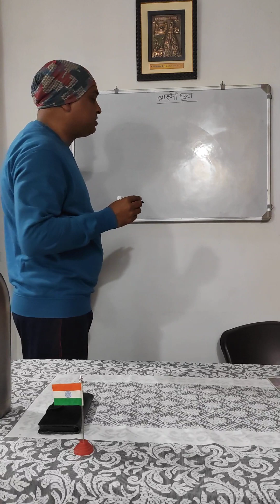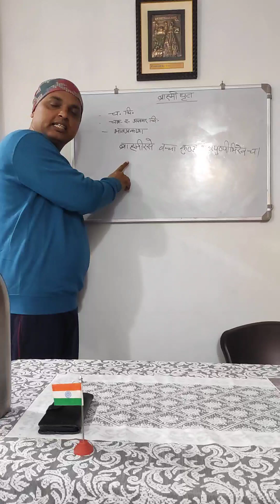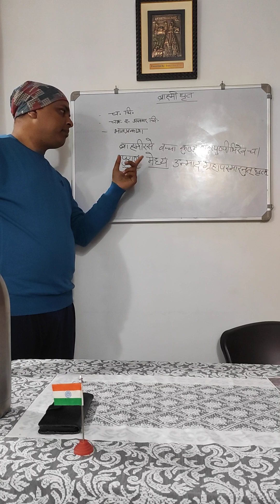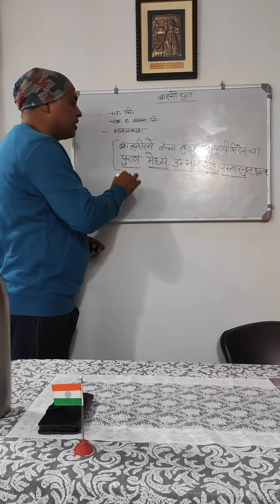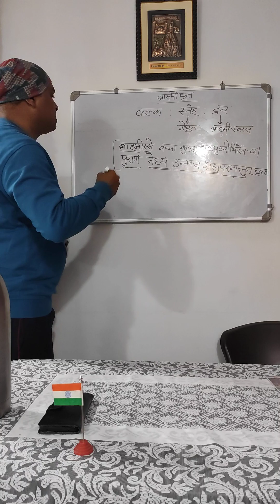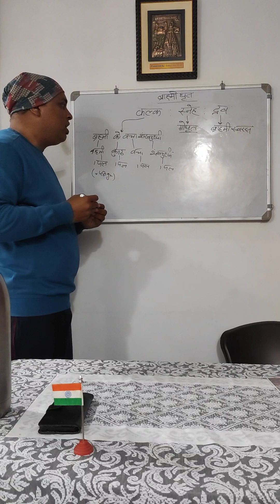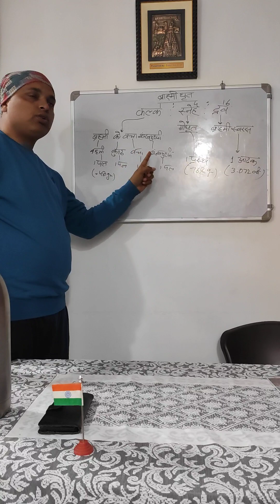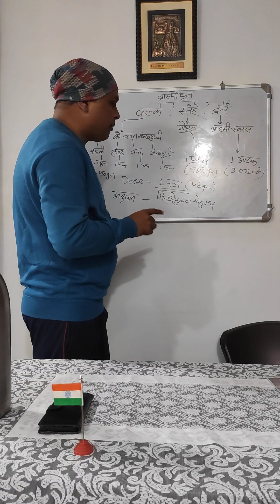Brahmi Ghrita/ ब्राह्मी घृत/ Easy Trick Ayurveda/ Dr. Ashish Sir/ Medicine